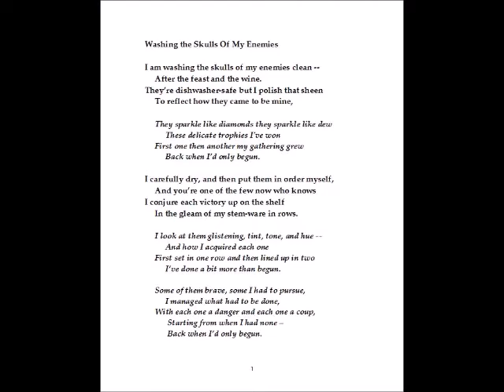Washing the Skulls of My Enemies